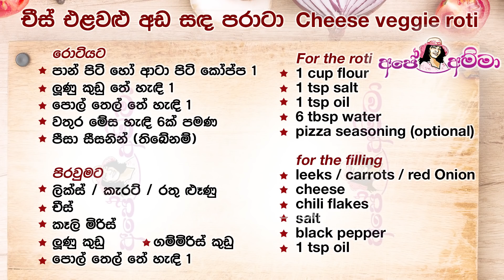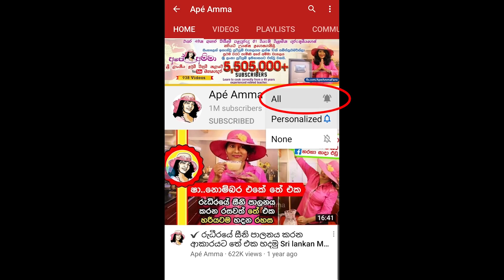✔ උදේ කෑමට ගෙදර තියෙන දේ වලින් පිටි කෝප්පෙන් රොටි 3ක් (රෙස්ටුරන්ට් වගේ ) Breakfast Roti by Apé Amma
Ape amma Roti